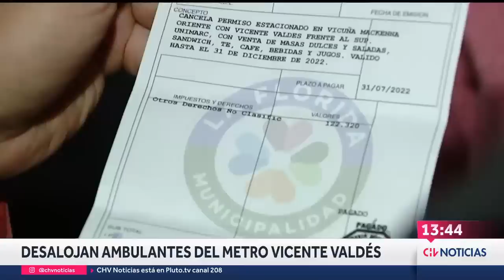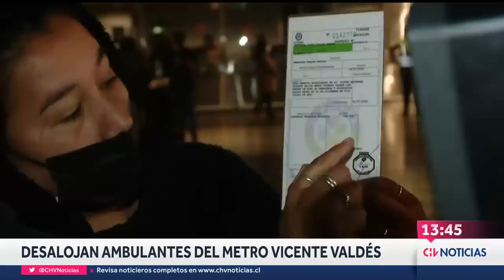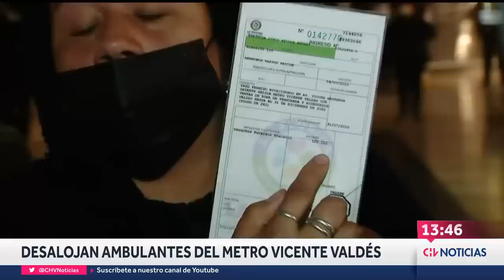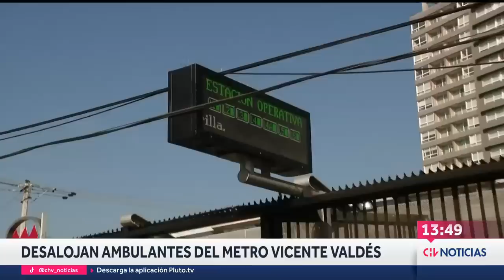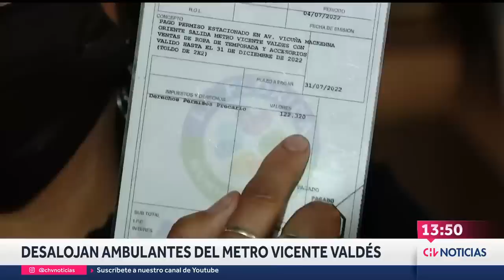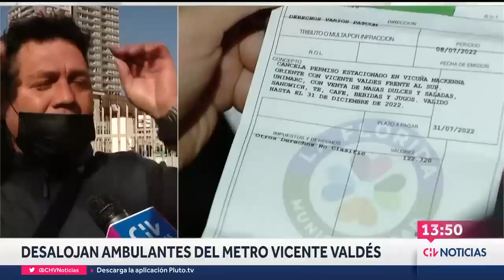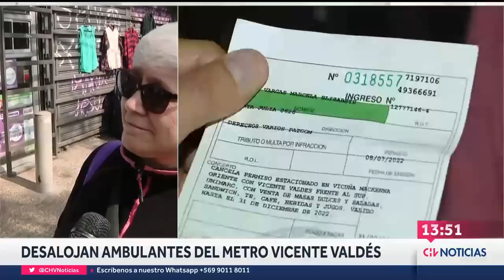DESALOJAN AMBULANTES de la estación Vicente Valdés del Metro e instalaron maceteros - CHV Noticias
En un masivo operativo realizado en la noche de este miércoles, las autoridades desalojaron los alrededores de la estación Vicente Valdés, en la comuna de La Florida.